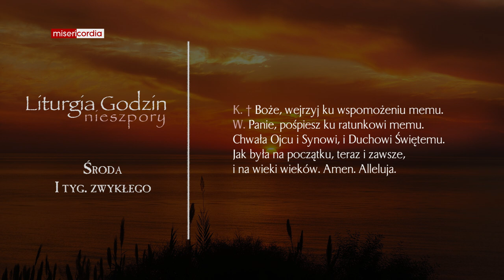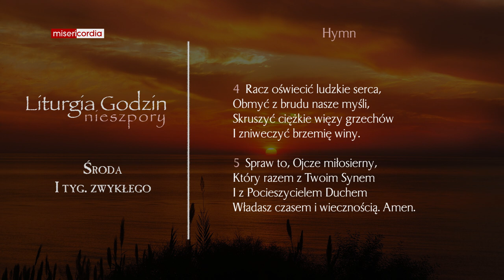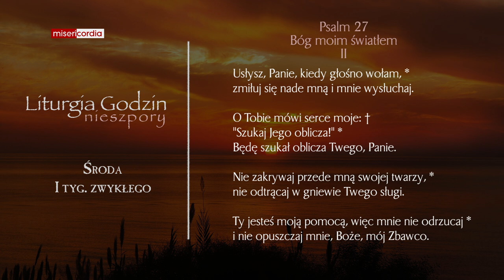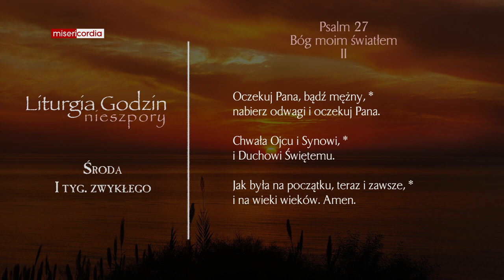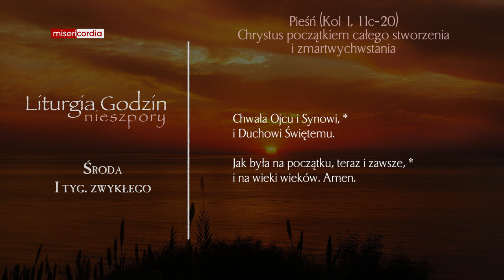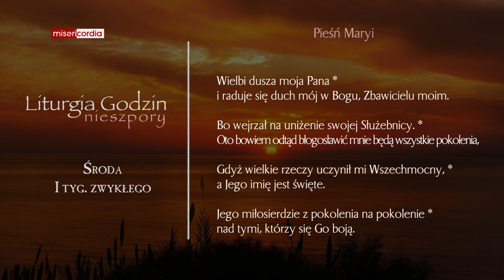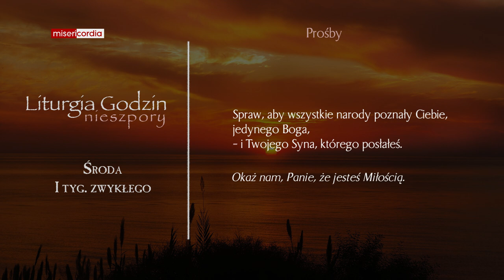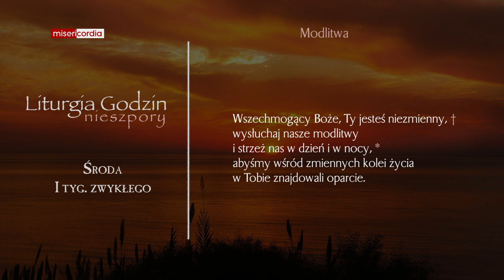Liturgia Godzin | Nieszpory | Środa, I tyg. zwykłego